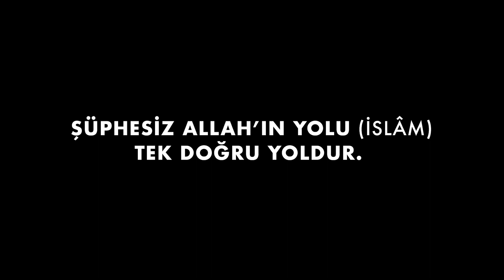''Şüphesiz Allah’ın yolu İslâm tek doğru yoldur...''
► Akra.Media:

Akra.Media’nın en güncel paylaşımlarını takip edebilirsiniz.

"Şüphesiz Allah’ın yolu (İslâm) tek doğru yoldur. Biz, âlemlerin Rabbine teslim olmakla emredildik."

En'âm, 71